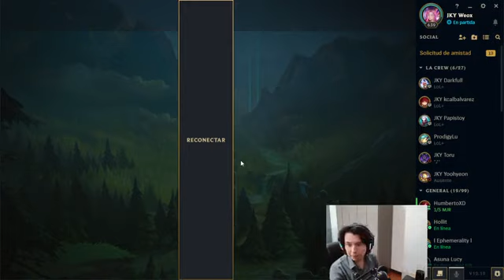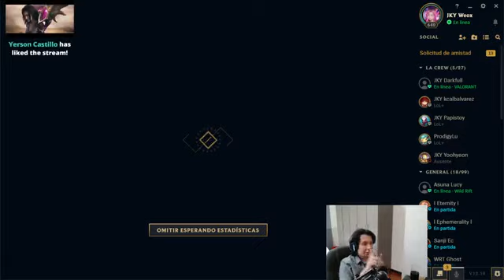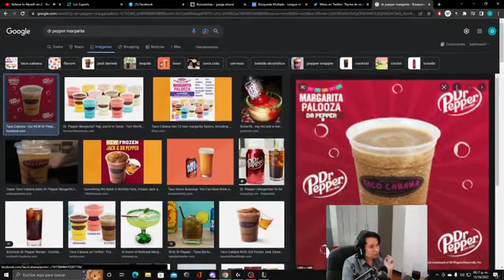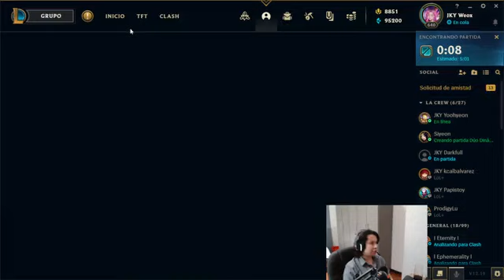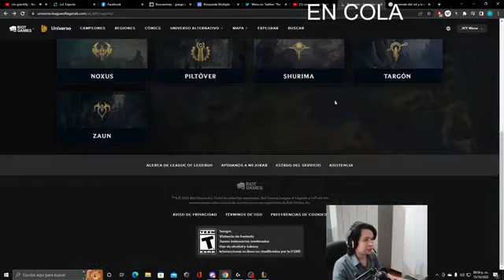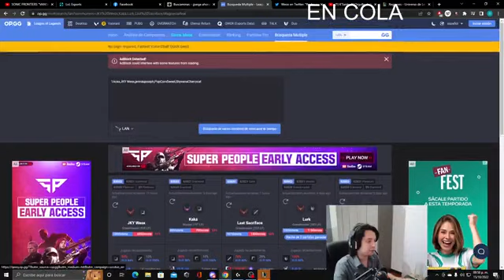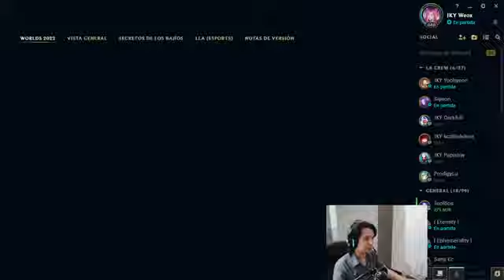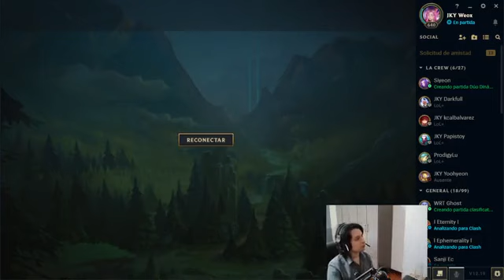Main adc didactico, High elo rumbo a challenger